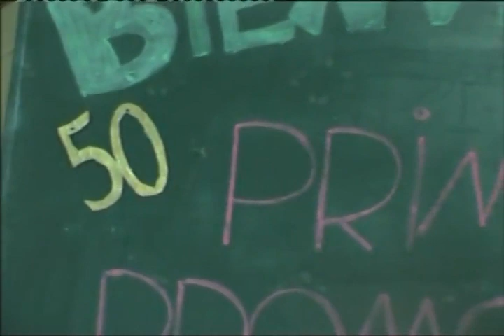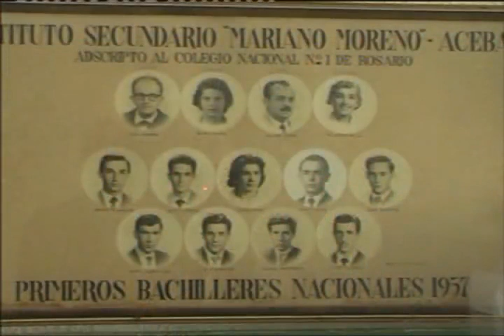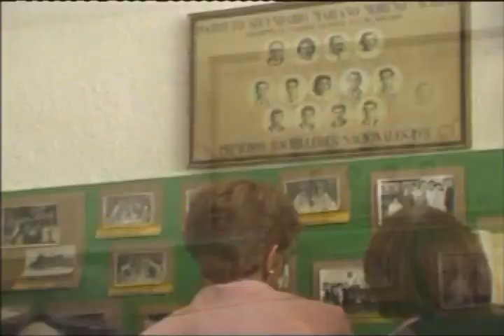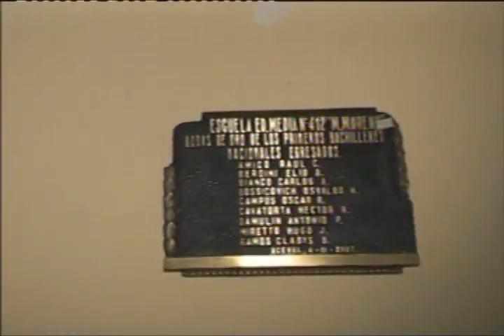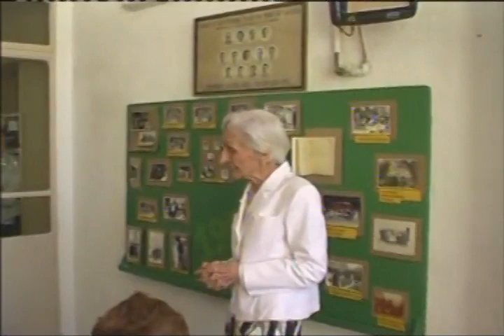Acebal: Primeros Dorados Escuela Mariano Moreno.-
04/11/2007: Primeros Dorados, egresados de la Escuela Mariano Moreno de Acebal.-
Al cumplir sus primeros 50 años de egresados, fueron presentados por PABLO MARINELLI, en su programa CIELO DESPEJADO.-